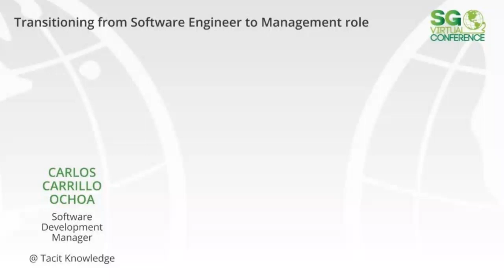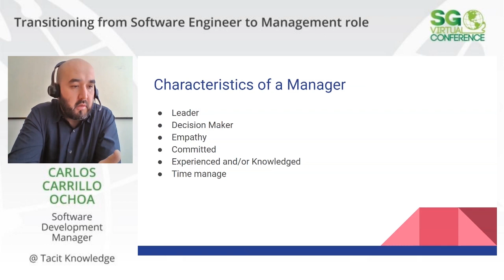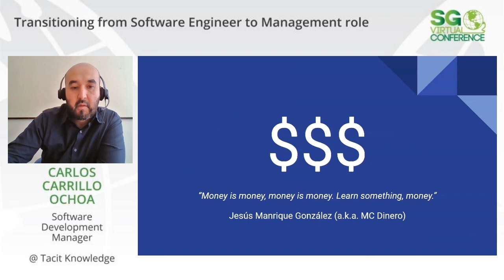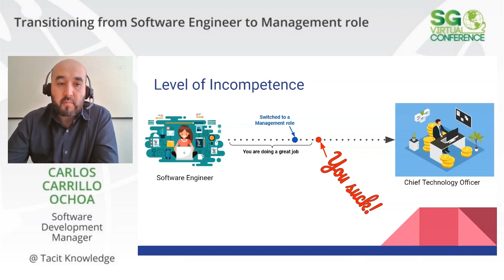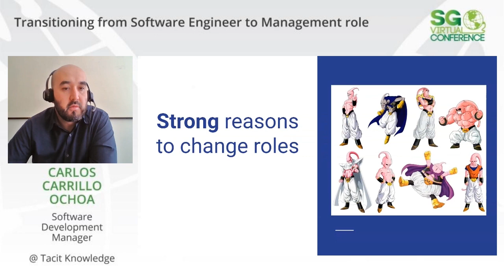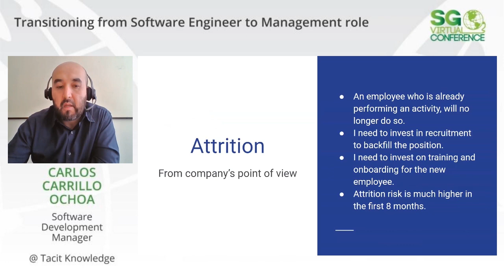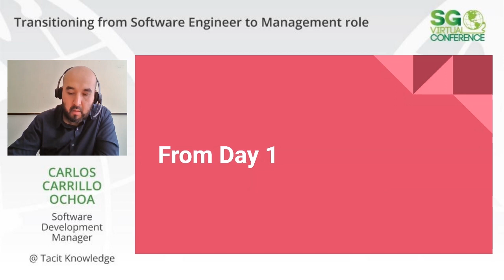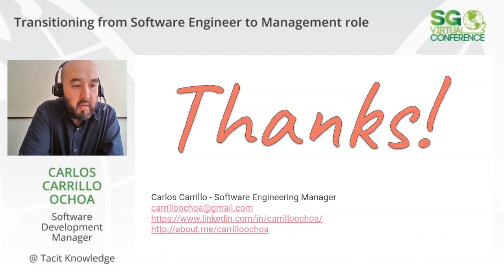SGVirtual 20.04 La transición de ingeniero de software a gerente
Sesión presentada por Carlos Carrillo Ochoa en SG Virtual 20.04.